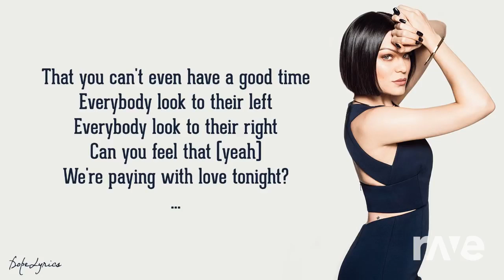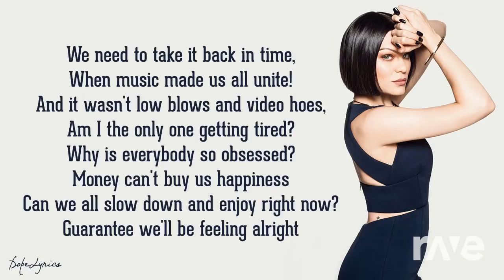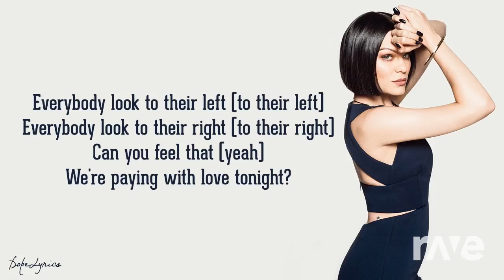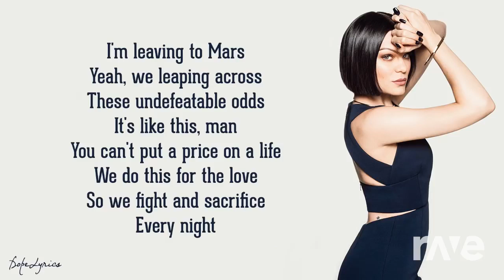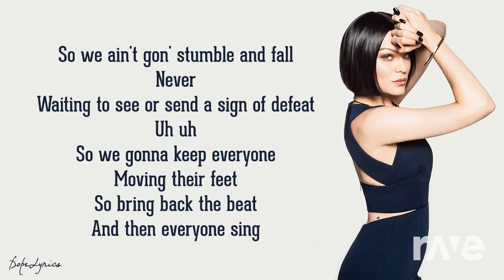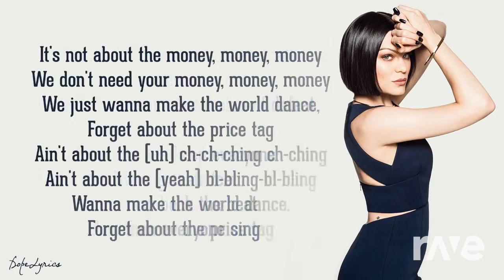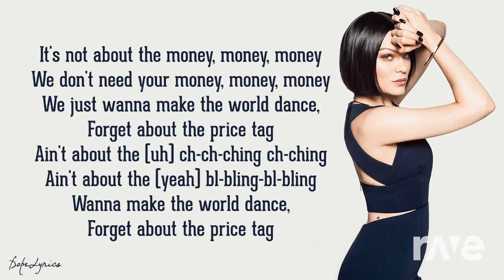Connect the Price Tag